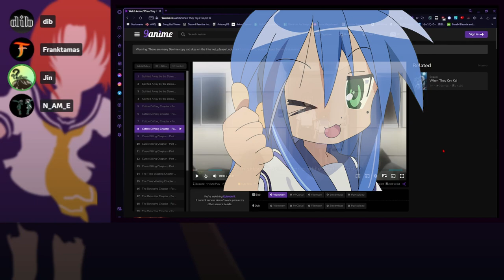Reacting to Higurashi #2 The Power of Friendship 【Otaclub Watch Party】(reupload)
Make sure to like the video to make N_AM_E ~sufer~ edit another arc 👀
Welcome back to another new video (don't get used, unless you like it). This week we have part 2 of our Higurashi reaction (episodes 5-8 or the cotton drifting arc)
If this video gets 45 likes we will do another Higurashi reaction

Jin's channel: @JinAxel
Frank's channel: @Franktamas
Dib's channel: @dibanime